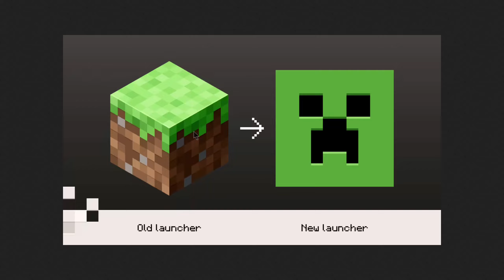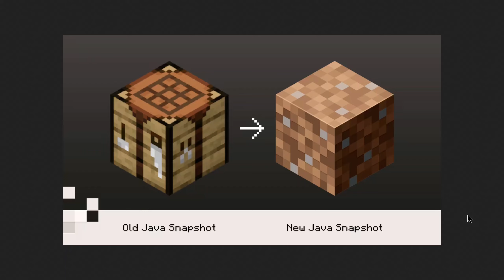23w14a(1.20 Snapshot)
Meine eigenen Resourcepacks von 1.11.2 bis 1.19

Logitech C270 HD Webcam:

Logitech G602 Wireless Gaming Maus:

Was ist in meinem PC?

be quiet! Pure Base 600 Gehäuse Silber gedämmt BG022

be quiet! Pure Power 11 ATX PC Netzteil 700W 80PLUS Gold BN295

ASUS Prime Z390-A Gaming Mainboard

Intel Core i9-9900K Prozessor

be Quiet! Dark Rock 4 Pro

Samsung MZ-76E1T0B/EU 860 EVO 1 TB SATA 2,5" Interne SSD Schwarz

Western Digital WD20EURX interne Festplatte 2TB (8,9 cm (3,5 Zoll), 7200rpm, SATA)

Plextor PX-891SAF DVD/RW-Brenner, 24-Fach, SATA, Dual Layer, Schwarz